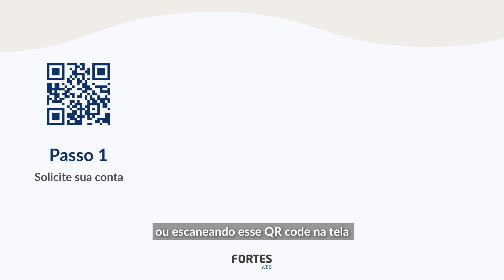Chegou a versão gratuita do Fortes Web, o sistema contábil 100% web da Fortes Tecnologia!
Versão gratuita do Fortes Web, o sistema contábil 100% web da Fortes Tecnologia!
Com ele, você atende até 5 clientes MEI com acesso total aos módulos contábil e fiscal.